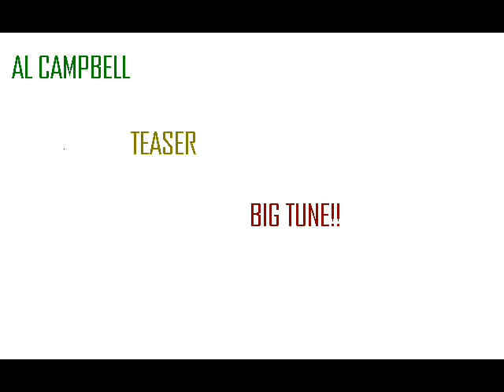AL CAMPBELL - TEASER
BIG TUNE FROM AL CAMPBELL!!

ALBUM : WORKING MAN

Record date : 1980

Album style : lovers, dancehall, solo vocal

Working Man
Take Warning
Rock It Up
Don't Go
You Won't Be Jamming
Lighting & Thunder
Who's Gonna Bell The Cat
Teaser
Jah Love
Cool Down Your Temper

Producer : Al Campbell

Mixing Engineer : Scientist

Vocals : Al Campbell
Drums : Sly Dunbar & Style Scott & Santa Davis
Bass : Robbie Shakespeare & Errol Holt
Lead Guitar : Sowell & Rad Bryan
Rhythm Guitar : Bingy Bunny
Piano : Gladdy Anderson
Organ : Winston Wright
Percussions : Barnabas & Scully Simms